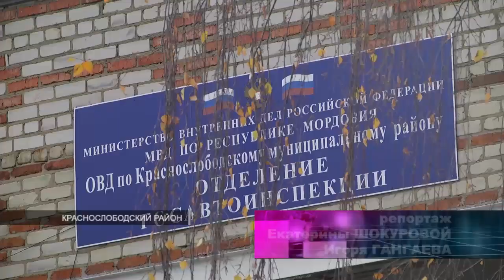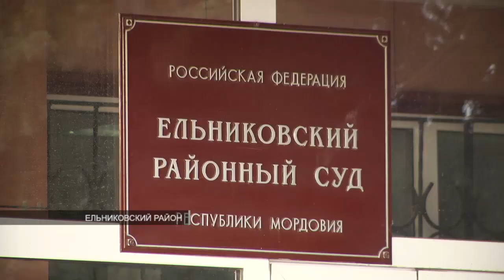В Ельниках вынесли приговор полицейским, сделавшим «пьяным» трезвого мужчину